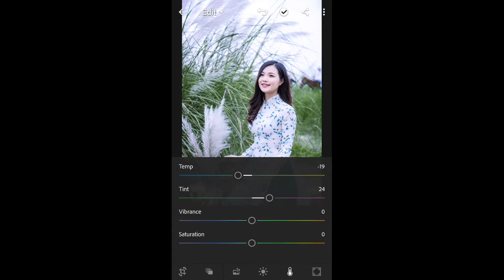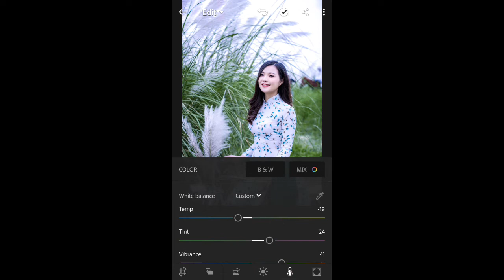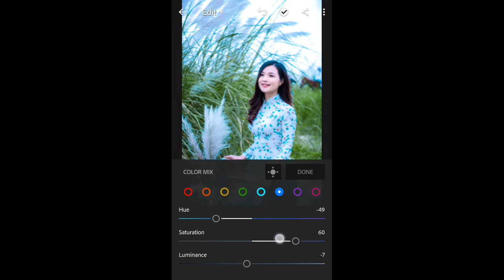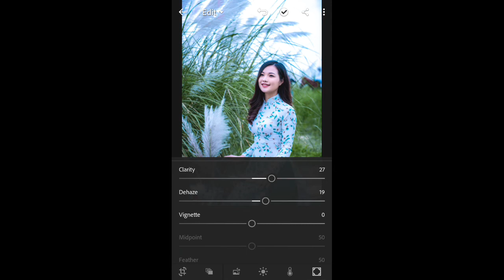LIGHTROOM GREEN MOODY | LIGHTROOM PHOTO EDITING 2020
lightroommobile a very easy app to use. With lightroomcc you can edit green and white tones easily.
Lightroom mobile
How to edit like brandon woelfel
Lightroom cc tutorial
Adobe llightroom tutorial
Lightroom mobile tutorial hindi